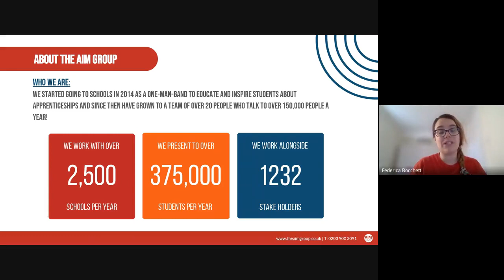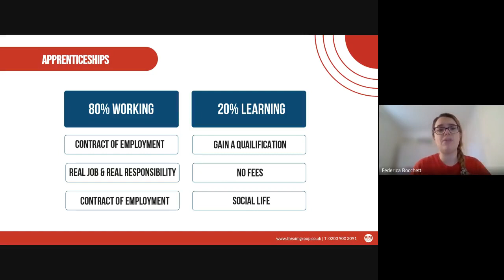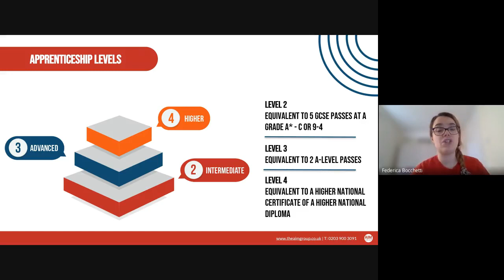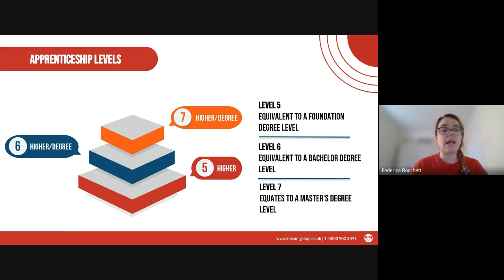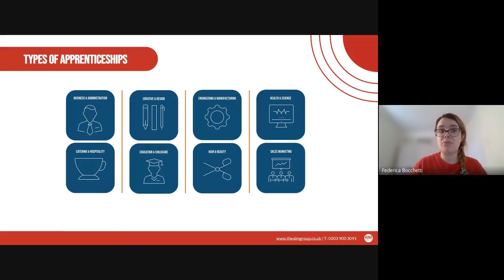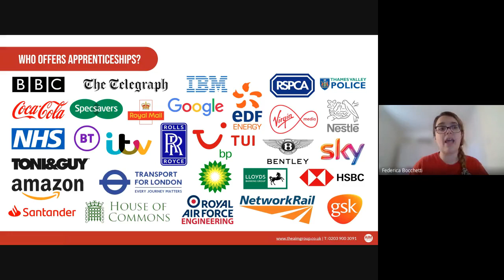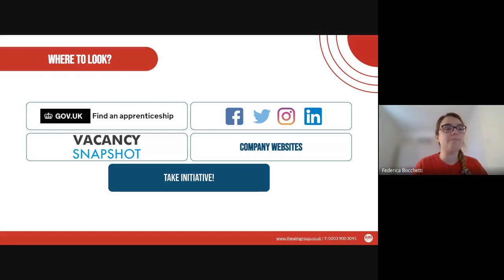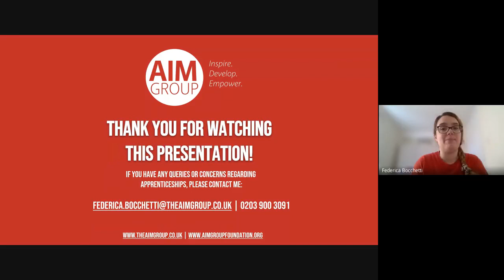AIM Apprenticeship assembly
In anticipation of National Careers Week 2021, we welcomed Fred from the AIM Apprenticeship group to this week's assembly.
From Degree to Masters level, there is an ever growing list of companies that are offering apprenticeships and with them many benefits.
Fred introduces us to the different levels of apprenticeships, as well as the university vs apprenticeship debate. From Louis Vuitton to Jaguar, there is an apprenticeship out there for everyone.

For further details, please email Miss Mickleburgh.